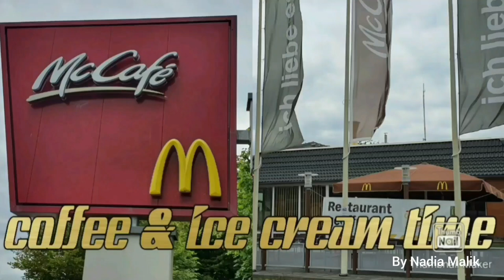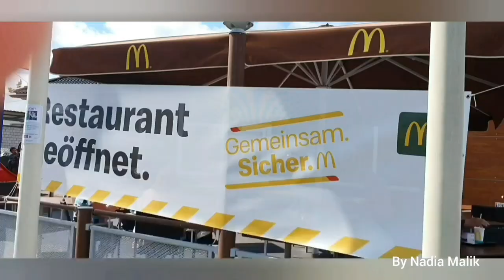Ice Cream Day with Family | Ice Curl Vlog | A Beautiful Day Out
Hello Friends,

Coming with my new vlog.😊
Hope you will enjoying my this vlog.